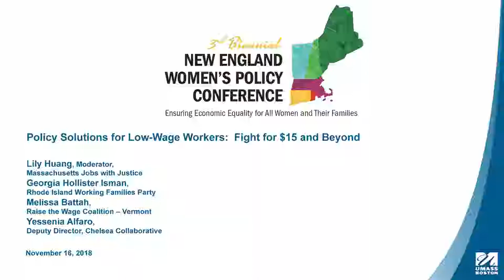3rd Biennial New England Women’s Policy Conference: Policy Solutions for Low-Wage Workers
3rd Biennial New England Women’s Policy Conference:
Breakout Session
Policy Solutions for Low-Wage Workers:  Fight for $15 and Beyond

Lily Huang, Moderator,
Massachusetts Jobs with Justice
Georgia Hollister Isman,
Rhode Island Working Families Party
Melissa Battah,
Raise the Wage Coalition – Vermont
Yessenia Alfaro,
Deputy Director, Chelsea Collaborative